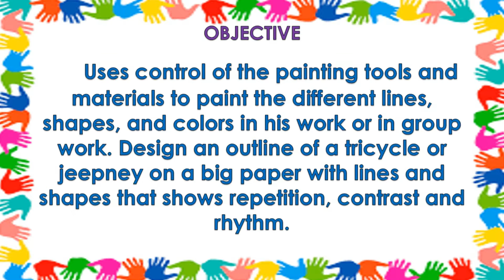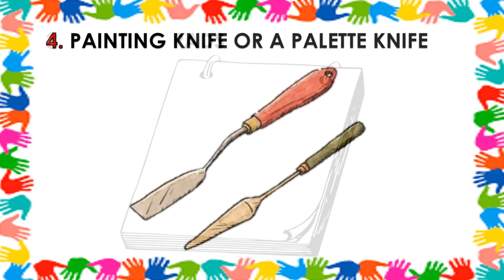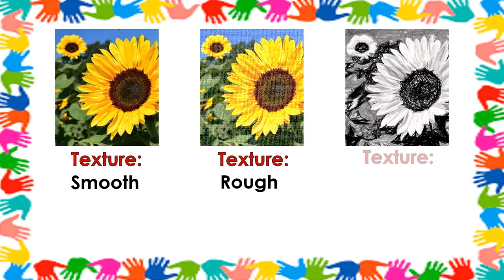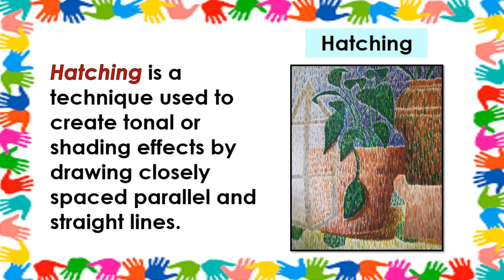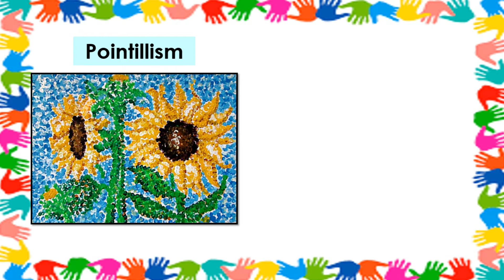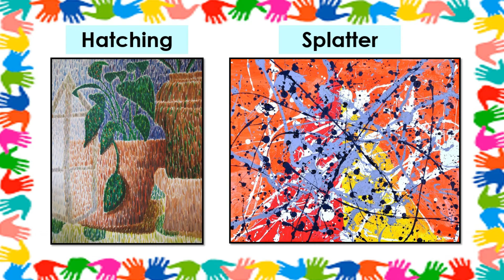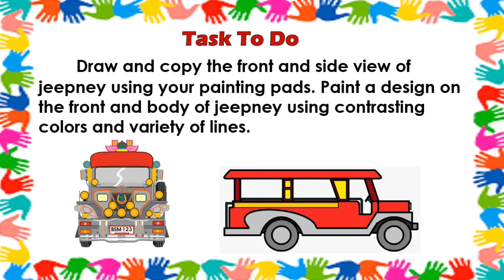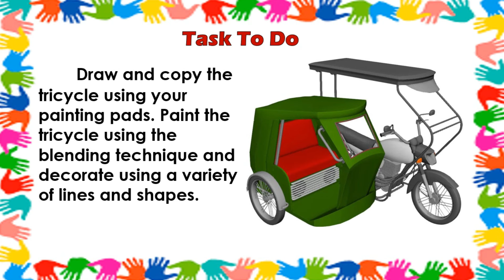ARTS 2 | QUARTER 2 WEEK 7 - 8 | PAINTING TOOLS AND TECHNIQUES, DESIGNING A TRICYCLE OR A JEEPNEY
ARTS 2 | QUARTER 2 WEEK 7 - 8 | USES CONTROL OF A PAINTING TOOLS AND MATERIALS TO PAINT THE DIFFERENT LINES, SHAPES, AND COLORS IN HIS WORK OR IN GROUP WORK. DESIGN AN OUTLINE OF A TRICYCLE OR JEEPNEY ON A BIG PAPER WITH LINES AND SHAPES THAT SHOWS REPETITION, CONTRAST,  AND RHYTHM